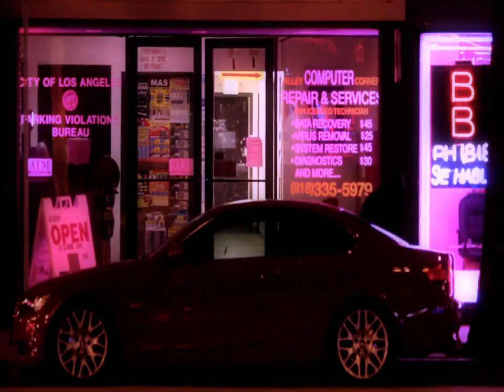Juicy J - Rattin Ass Pt. 1 (Official Video) trillestvideoupper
J - Rattin Ass Pt. 1 (Official Music Video) trillestvideoupper World Premiere